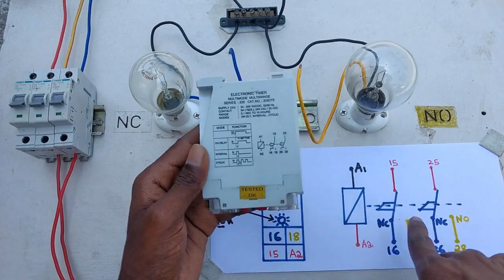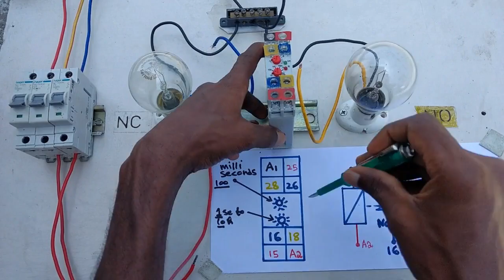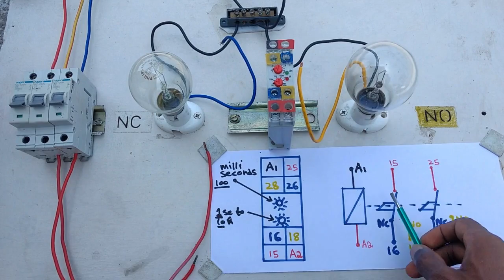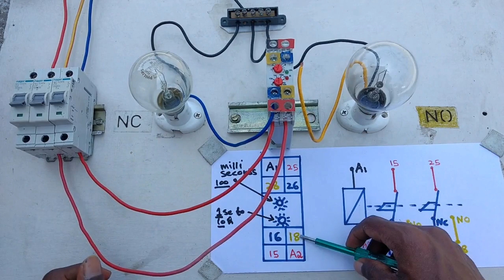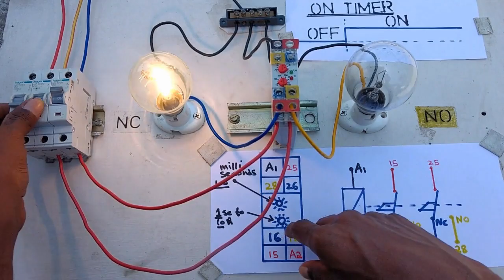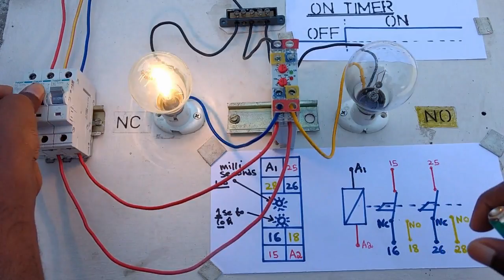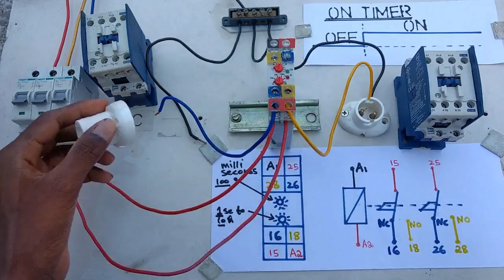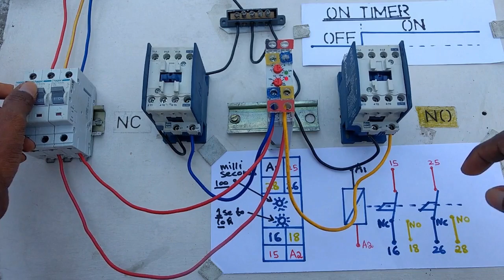how to work on delay timer test in live,how to work star delta timer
tutorial videos and education videos available this channel channel name rselvam66.